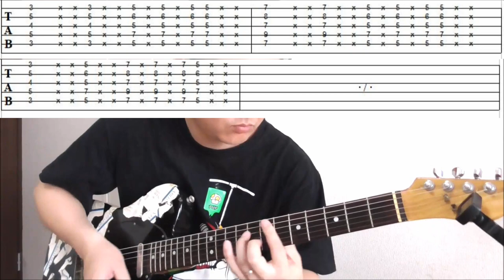試奏はこんな感じのフレーズでどうでしょう？①簡単だけど響きの良いカッティング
「試奏の時どんなの弾いてますか？」というご質問をいくつか
頂きましたので今回は２つご紹介させて頂きます！

簡単だけどいい感じに聴こえる系のコードを組み合わせてみました！

1977年生まれの私SeaBirdが、等身大の自分をお届けする新型音楽チャンネルです。